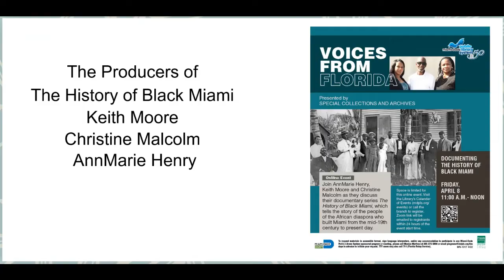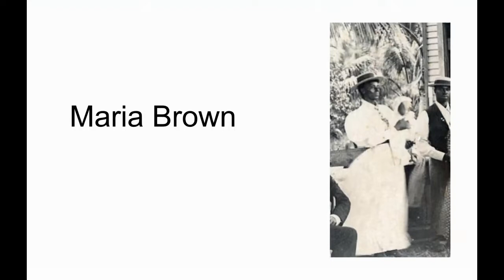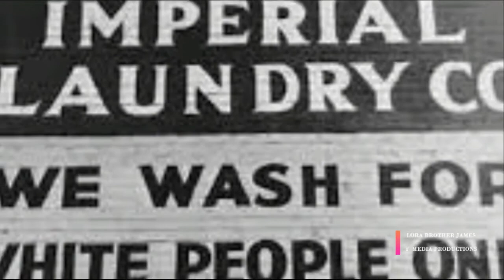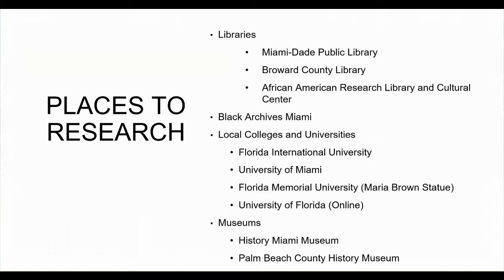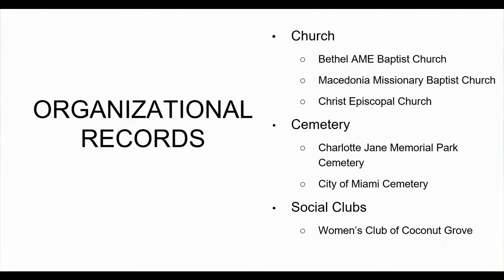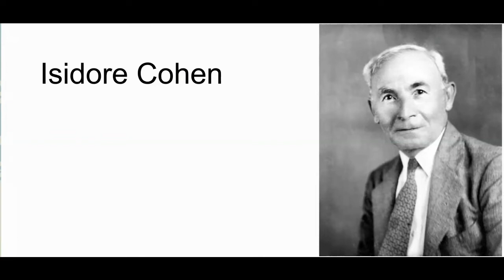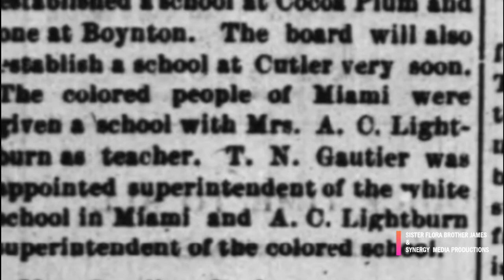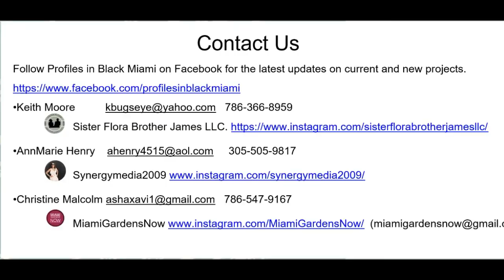Miami Dade Public Library Voices From Florida Zoom Presentation with Audience Reaction